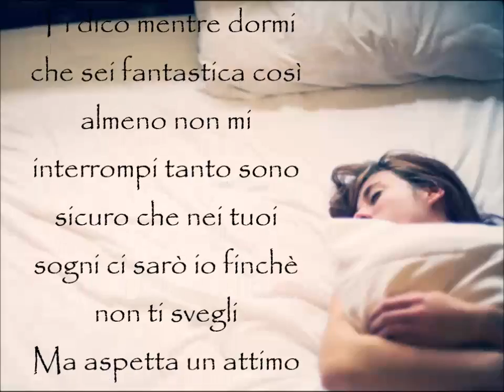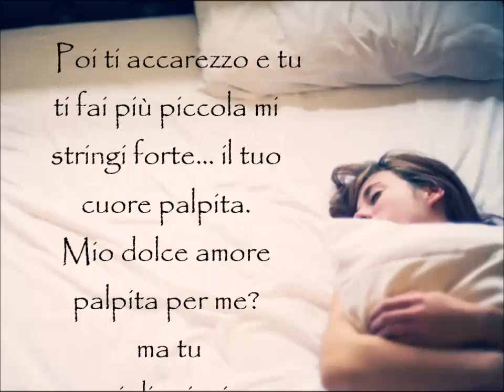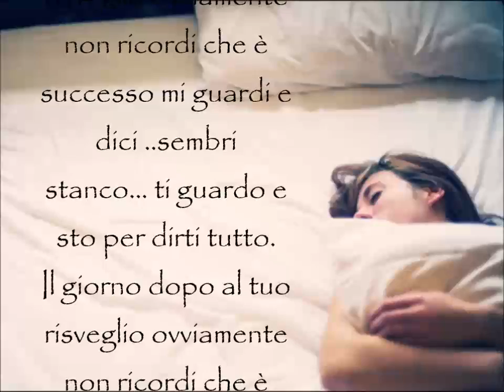Canzoni d'amore italiane : "Mentre dorme" di 4tu© (italian love songs )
canzoni d'amore italiane (italian love songs) : Un canzone d'amore un po' strana...ironica al punto giusto!!un video d'amore da dedicare alla persona che si ama, musica romantica e dolce per la propria innamorata.
"Mentre dorme" di Fortunato Cacco (4tu) dal cd "4tu - solo per me"
Testo : "Ti dico mentre dormi che sei fantastica così almeno non mi interrompi tanto sono sicuro che nei
tuoi sogni ci sarò io finchè non ti svegli
Ma aspetta un attimo sono bisbigli?.
Io mi avvicino per sentire i tuoi
discorsi mio dolce amore forse mi cerchi?
E invece no mi parli di unicorni.
E sei bellissima proprio perché non c'è una regola per una come te.
Niente parole per riassumere chi sei un'esplosione in un mare di guai
Poi ti accarezzo e tu ti fai più
piccola mi stringi forte il tuo cuore palpita.
Mio dolce amore .palpita per me? ma tu vaneggi di principesse e re
Tremi singhiozzi mi dici sei sicura che c'è un drago che minaccia la
Tua casa Io ti rispondo non aver
Paura in bagno ho nascosta un'armatura
Il giorno dopo al tuo risveglio ovviamente non ricordi che è successo
Mi guardi e dici sembri stanco...
Ti guardo e sto per dirti tutto.
Il giorno dopo al tuo risveglio ovviamente
Non ricordi che è successo
Mi guardi e dici che
Sono strano
...io ti sorrido e bacio
La tua mano...